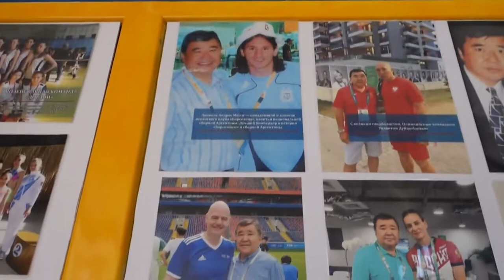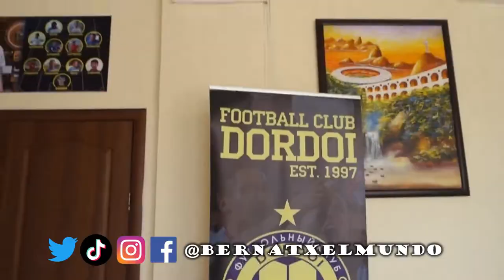ASÍ ES EL FUTBOL EN KIRGUISTAN 🇰🇬⚽️ ¿PORQUE NO HAY NADIE? FC DORDOI BISHKEK 1-2 FC ALGA BISHKEK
💥 DORDOI CONTRA ALGA, UN DERBI EN KIRGUISTAN! COMO ES EL FUTBOL EN ESTE PAÍS DESCONOCIDO? 💥

Vende la ROPA que NO NECESITES con la APP VINTED, registrate desde este enlace